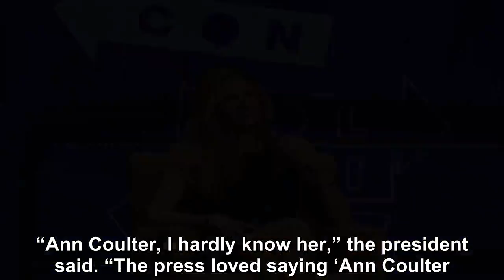President Donald Trump referred to prominent conservative author Ann Coulter as a Wacky Nut Job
President Donald Trump on Saturday referred to prominent conservative author Ann Coulter as a “Wacky Nut Job” following months of criticism she has directed at him regarding the lack of progress build